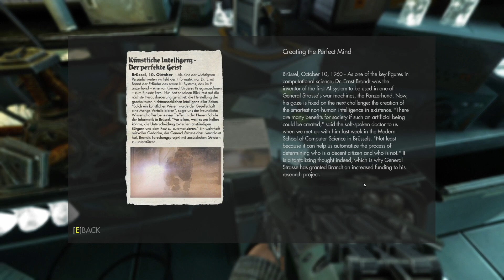Wolfenstein The New Order: Episode 6 - Hang-er on in there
We need to find these helicopters and a way to get them out of the hanger.